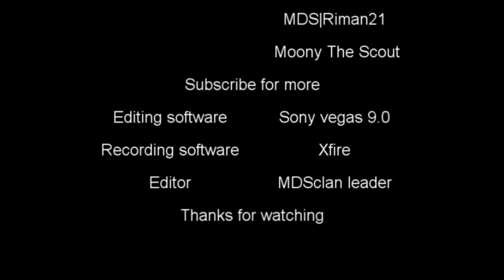Left 4 dead tricks: Episode 34 *Hidding spot on the crane*